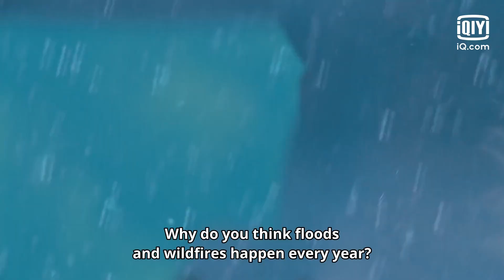Kim Sol wants to kill Yi-gang: "I'm sending you to your granny" | Jirisan EP16 | iQiyi Original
Introduction: Set against the background of the vast Mount Jiri secret realm, it tells the stories of climbers who came to Mount Jiri to seek death, those who came to kill, and those who came to help others. It talks about the story of forest rangers trudging through the mountains and forests to rescue victims even in severe weather such as heavy rains, blizzards, landslides, and typhoons. On days without helicopters, it takes more than 5 hours to carry the victims down Mount Jiri. Jun Ji Hyun is expected to play Seo Yi-kang, the best forest ranger in Mount Jiri National Park. She instinctively knows how to climb dirt roads, muddy roads, rock walls, cliffs and other terrains, and she is also very knowledgeable in climate, vegetation distribution, and soil quality. She is also familiar with trails and forest roads, and has the ability to lead the way. The people call her “Mountain ghost god" and “Devil Seo.”

Cast: Gianna Jun, Ji-Hoon Ju